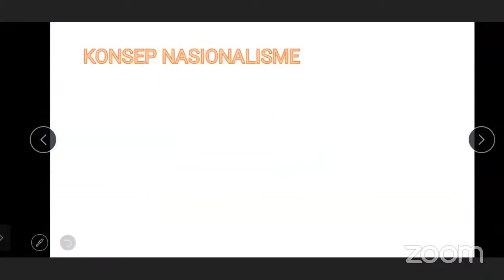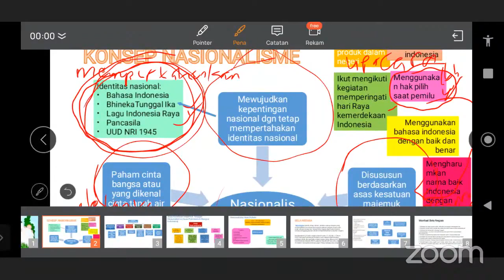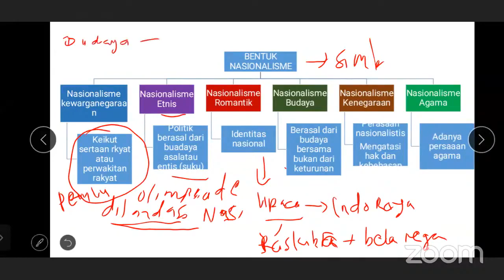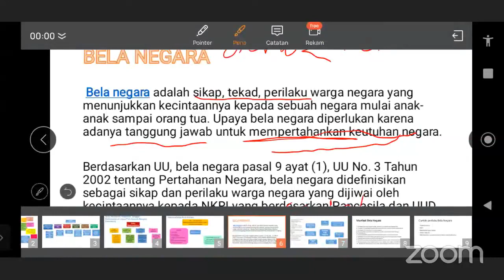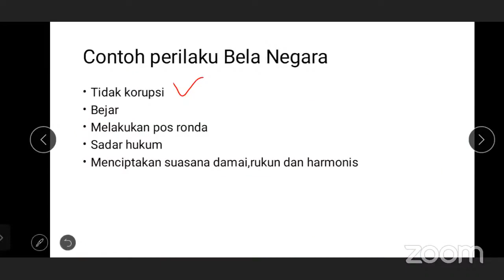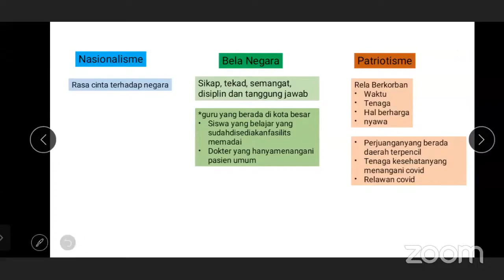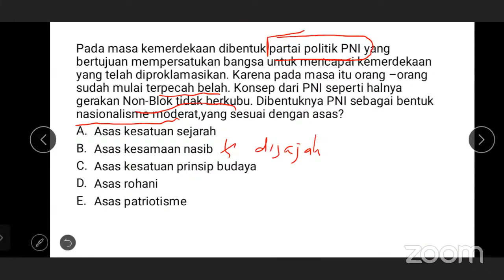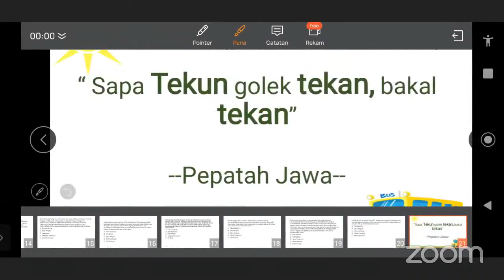ZOOM MEETING PERSIAPAN CPNS 2021 TWK NASIONALISME DAN BELA NEGARA